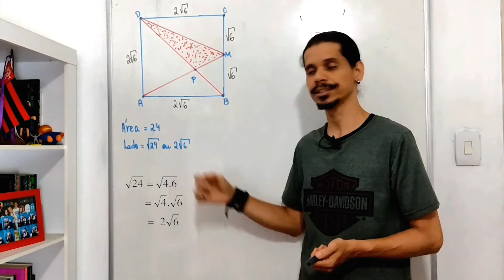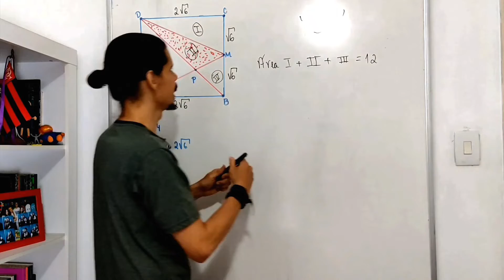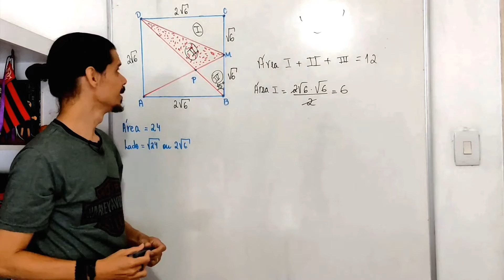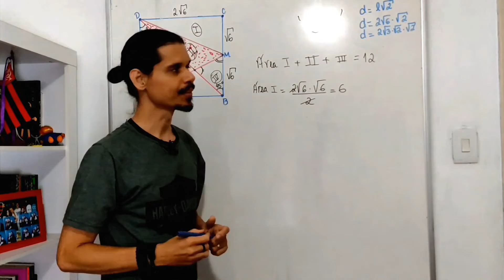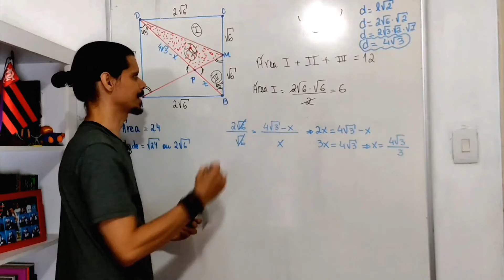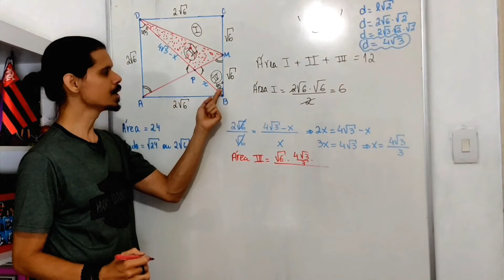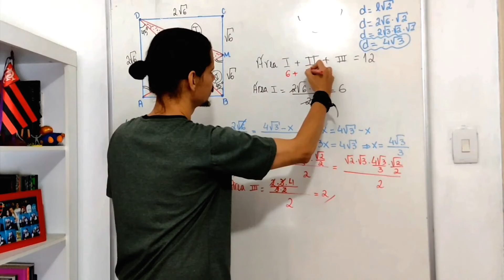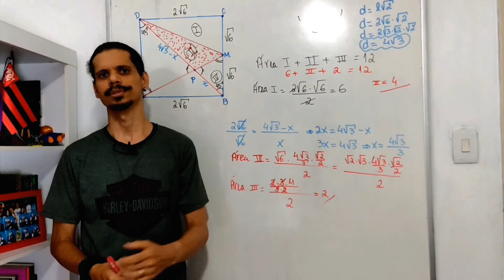Medicina Universidade de Vassouras USS 2021| Áreas e Semelhança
A figura abaixo representa um quadrado ABCD de área 24 cm², sendo M o ponto médio do lado BC.
Se P é a intersecção da diagonal BD com o segmento AM, a área, em cm², do triângulo DMP é igual a:
(A) 2
(B) 4
(D) 8